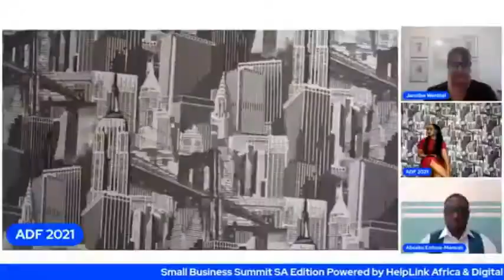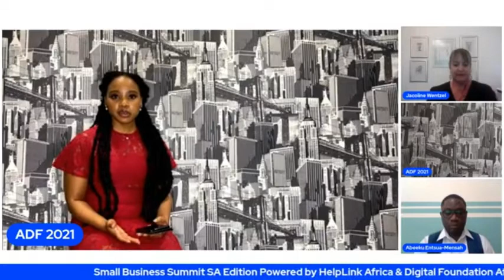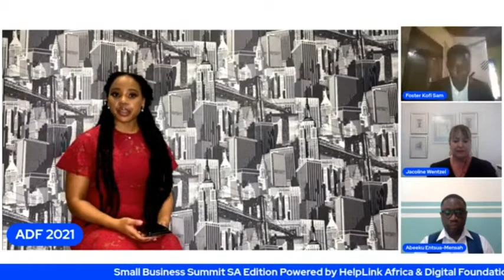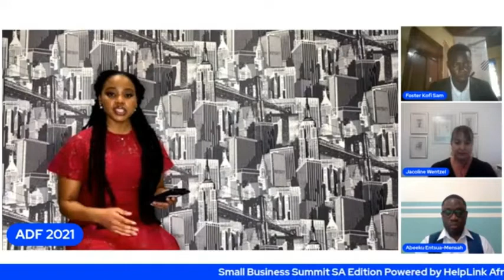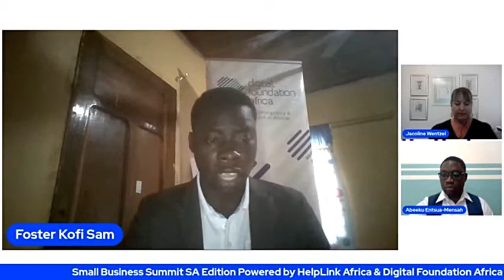Small Business Summit - Introduction | Professional Services Edition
Professional Services Edition

The 2020 Africa Digital Awards showed that we needed to put more effort into SME’s especially to enable their Digital capabilities. We saw that the best performing Digital companies automatically sidelined Professional Services due to lack of adequate transformations initiatives. Grooming, Hairdressing, Tourism, Freelancing, Training Services, Fitness Coaching, Media, Gigpreneurs, MakeUp Artists, Arts & Culture are among the most affected.

As a result, we have partnered with Helplink Africa and vcita to lead the conversation that will drive the inclusion of services that trade on time as we transition through this 4IR time period.

Powered by Helplink Africa